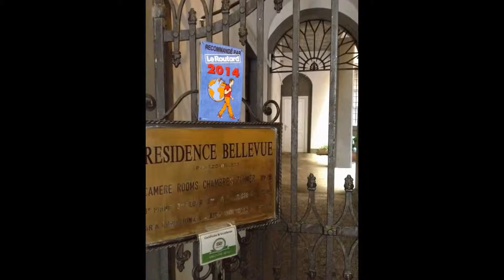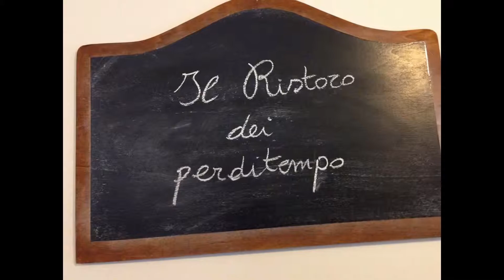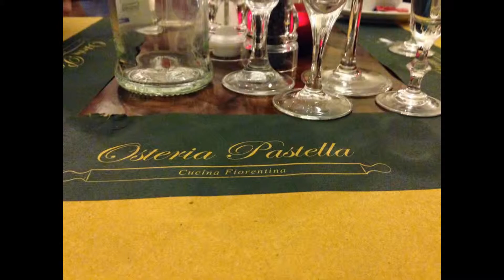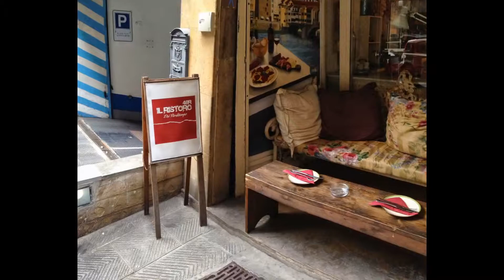bigskyAdventures, a tour of Florence